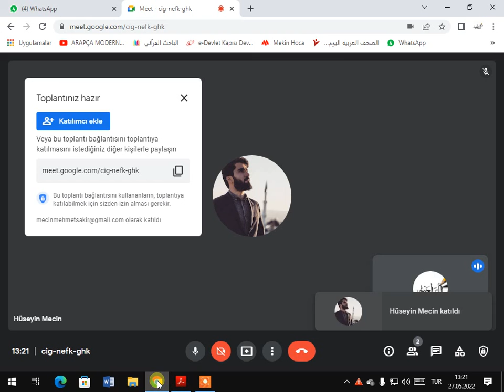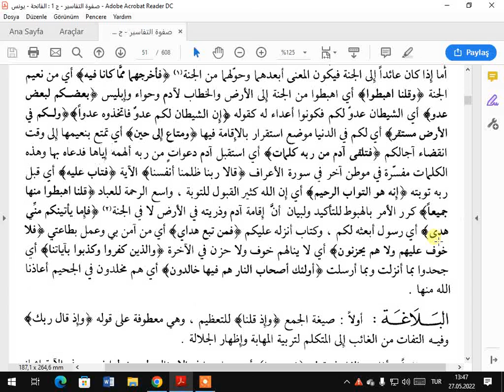SAFVETU TEFASİR BAKARA SURESİ AYET 34 37